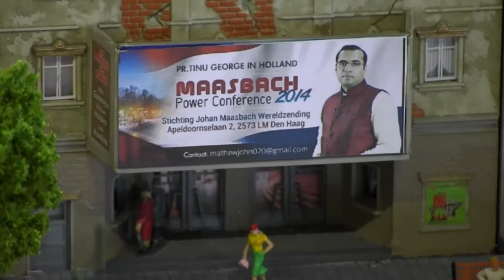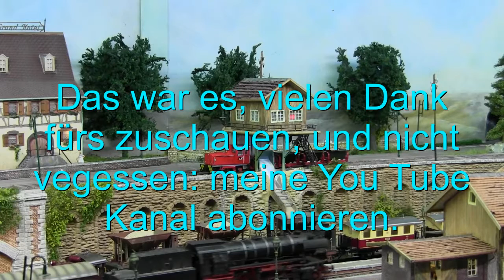Modelspoor- Modellbahnen -Modelrailway Houten 2017 Deel 4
Dit is het laatste deel van de modelspoor  tentoonstelling in Houten 2017
Dieses ist das letzte Teil Modellbahnen ausstellung in Houten 2017
This is the last part of modelrailway exhibition Houten 2017